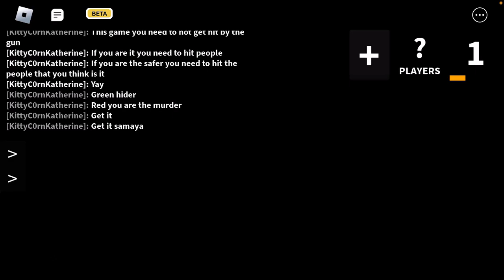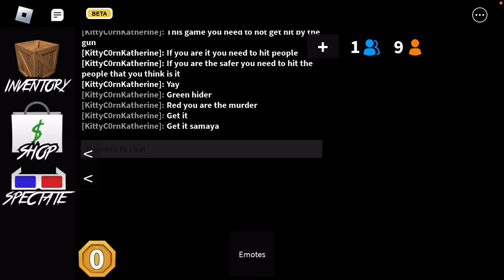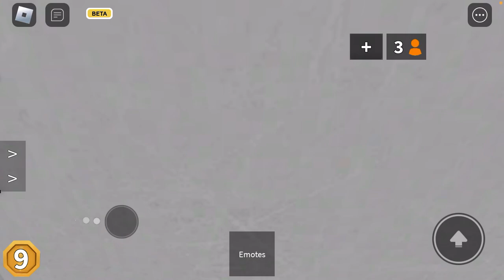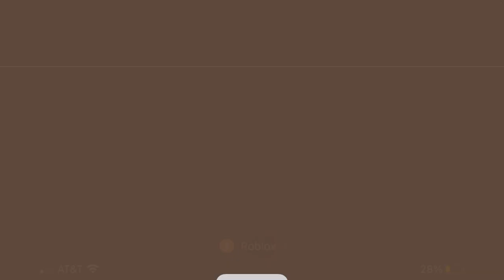Murder mystery 2 gameplay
Next is free admin